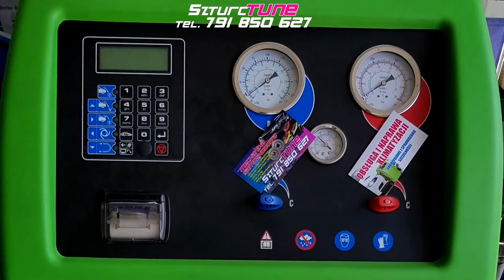2 Runda RPŚL 2019 - Gaszowice - Action & Crash by JVHD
1 Runda RPŚL 2019 - Kuźnia Raciborska - Action & Crash by JVHD